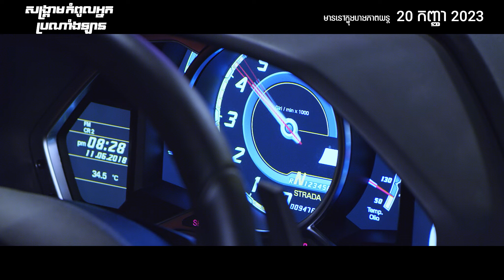ECHOES OF THE THUNDER - សង្រ្គាមកំពូលអ្នកប្រណាំងឡាន | Official Trailer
រឿង ECHOES OF THE THUNDER - សង្រ្គាមកំពូលអ្នកប្រណាំងឡាន ចាក់បញ្ចាំងនៅថ្ងៃ 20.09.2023